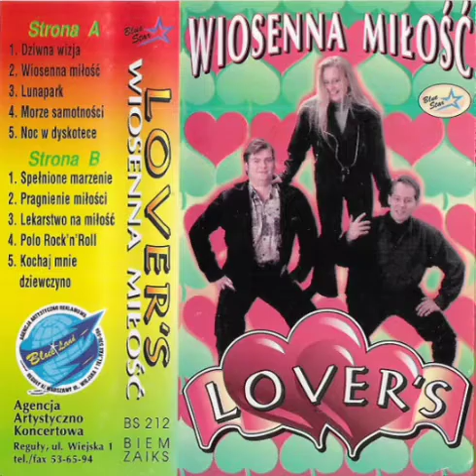Lover's – Noc w dyskotece (1995)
Album – Wiosenna miłość

 1.W dyskotece na parkiecie
 Często sama bawisz się
 Chociaż wokół dużo dziewcząt
 Ja w mych oczach widzę Cię
Kiedy DJ ostro zagra Ty jak kobra wijesz się
 Jednak jestem zbyt nieśmiały
By o taniec prosić Cię

Ref : x2
Chcę się z Tobą bawić całą noc do rana Niech szaleństwo wiecznie trwa
Niechaj ta nasza zabawa będzie zwariowana Przecież mamy naście lat

2.Pytam Twoje przyjaciółki
Jak na imię miła masz
I czy serce Twe jest wolne
Jak na łące ciepły wiatr
 Jeszcze tylko łyk szampana
 On odwagi doda mi
Kiedy miałem się ośmielić
Ty za drzwiami znikłaś mi

3.Cały długi, smutny tydzień
Tak czekałem tego dnia
 Kiedy będę mógł Cię ujrzeć
Z Tobą bawić się i śmiach
I bez chwili zawahania
Pokonałem dziwny strach
 Gdy podszedłem, gdy zatańczyć
 Wtedy do mnie rzekłaś tak: